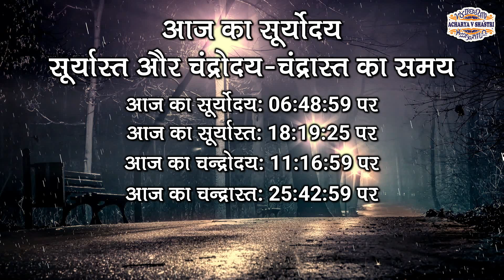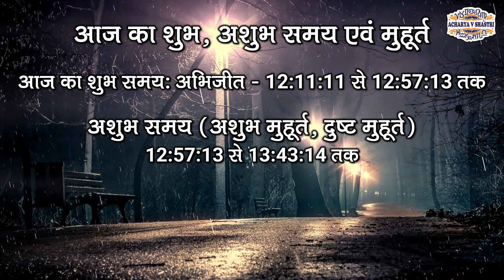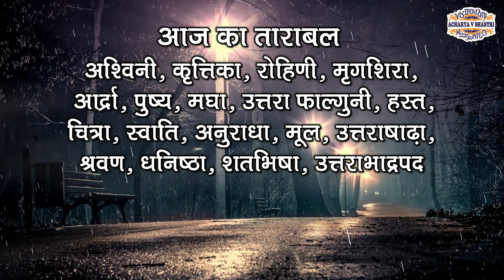Aaj Ka Panchang, 27 Feb 2023 आज का पंचांग Aaj ka Shubh Muhurt Monday 2023 Online Panchang